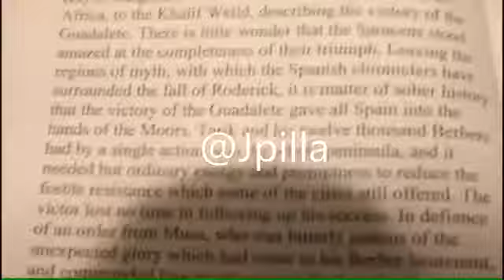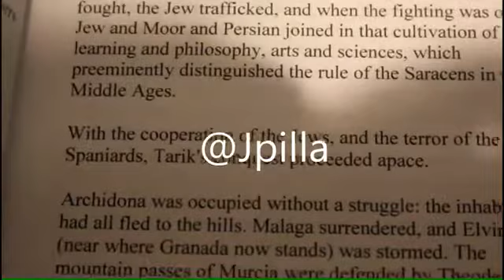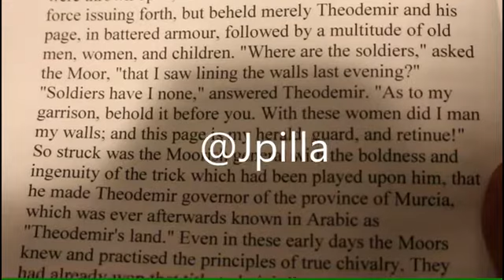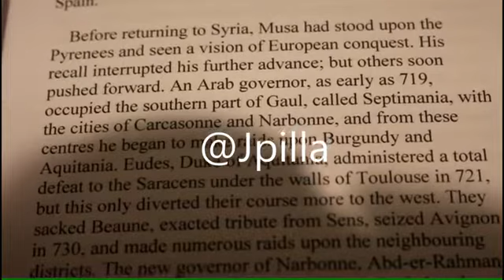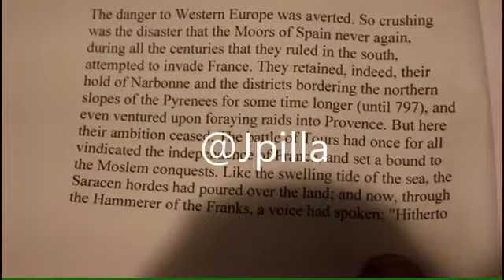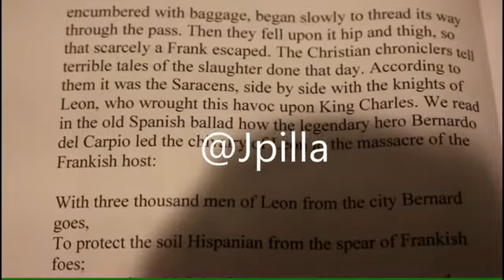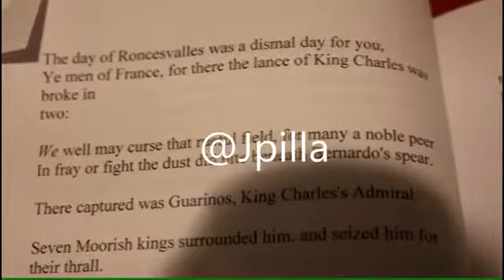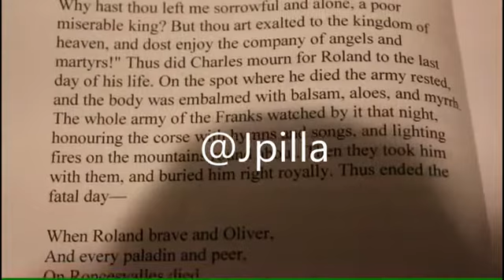Story of Moors in Spain by Stanley Lane Poole Chapter 2